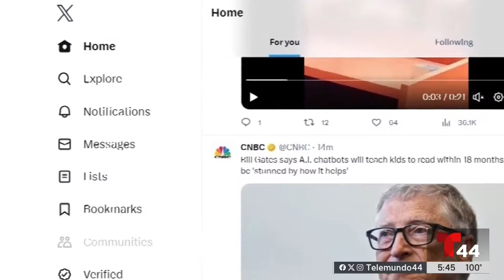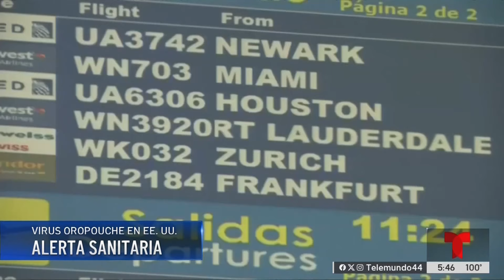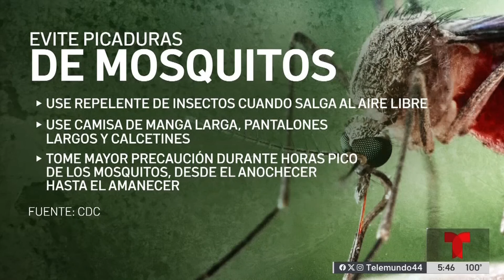Fallas en servicios y un nuevo virus llega a EEUU: T44 On Top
Usuarios de AT&T reportan fallas en servicio, aquí el impacto. Además, nuevo virus llega a EE. UU., te decimos como protegerte y evitar que mosquitos lleguen a tu hogar.